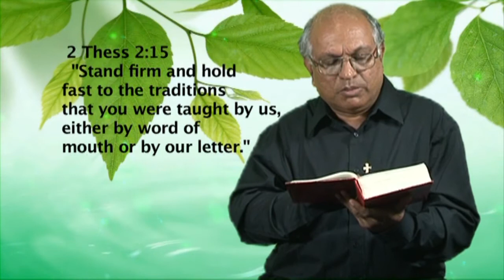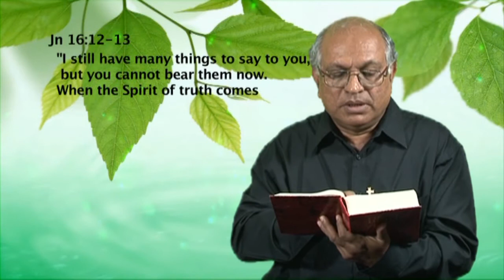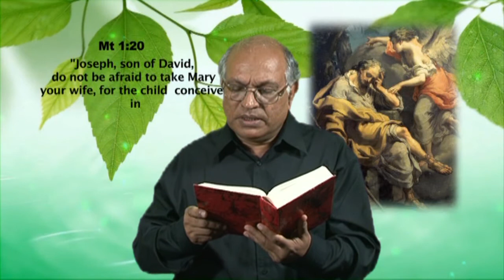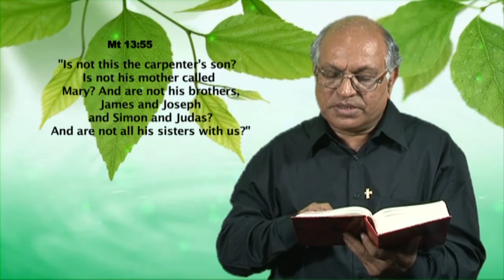Did Jesus have brothers and sisters?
It is common questions that's asked, "Did Jesus have brothers and sisters, or siblings?" Scripture Scholar, Fr. Assisi Saldanha, C.Ss.R., explains with biblical and historical references how Jesus is the only Child born to Mary.